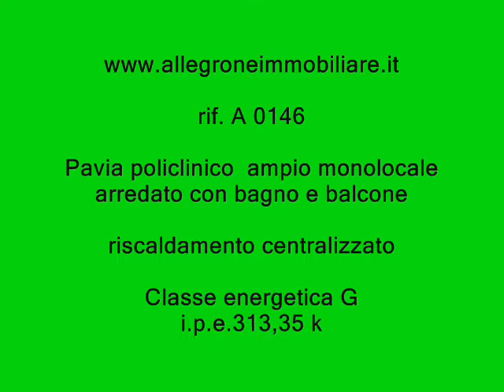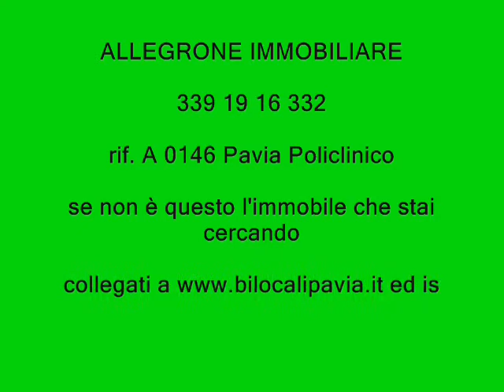A 0146 Pavia affitto monolocale appartamento Pavia policlinico affitto Pavia affitto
affitto monolocale Pavia affitto casa Pavia affitto appartamento Pavia affitto casa monolocale Pavia affitto casa Pavia affitto appartamento policlinico Pavia

Pavia policlinico via lovati in ottimo contesto residenziale di due condomini edificati agli inizi degli anni 80, circaondati da un ampio giardino condominiale ed in zona tranquillissima ma vicina ai mezzi pubblici: bus n. 6 , stazione ferroviaria, negozi e piccoli supermercati  dispongo di un ampio monolocale al primo piano con ascensore: La stanza è un unico locale di circa 40 mq vivibilissimo e adatto ad ospitare anche una seconda persona, arredato con mobili funzionali ovvero una cucina ad armadio, un letto singolo che eventualmente diventa matrimonile, una scrivania, un divano per rilassarsi e guardare la tv, un armadio a 4 ante ed un tavolo con 4 sedie al centro della stanza, bagno con doccia e un balcone esposto ad ovest che affaccia su una zona verdeggiante.
Completa il tutto un posto auto condominiale assegnato. Riscaldamento centralizzato e spese condominili di circa 120 € mensili comprensive di riscaldamento ed una quota d'acqua. Escluse luce TARSU e gas fornelli. classe G ipe 313,35